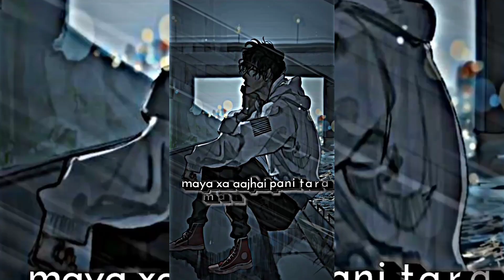The one last massage for you 💔🥺 New trending tiktok sad video xml